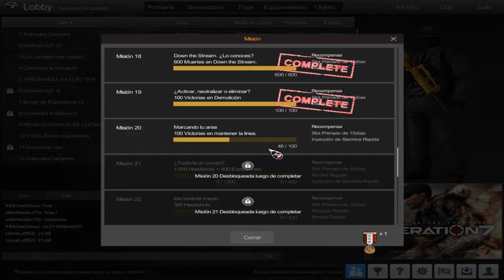VENDIDA 100% LEGAL CUENTA DE zRoyalzRusso , Se vendió en 120mil de cash :)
hola que tal amigos bueno aquí les dejare el raidcall si estran interesados en comprar la cuenta o simplemente quieren hablar que se yo , Bueno este es la ID del raidcall : 9529956